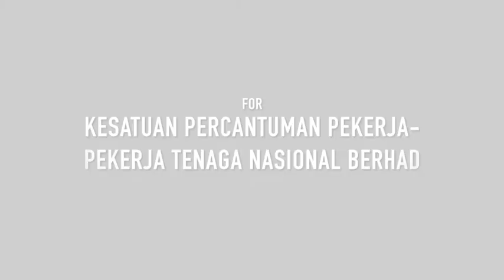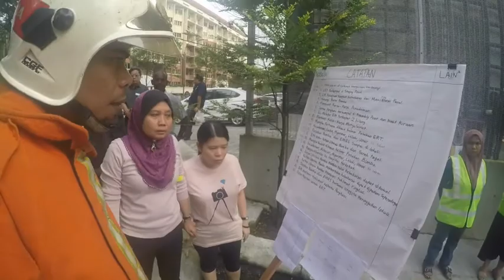KPPPTNB - ACTION PACKED FIRE DRILL